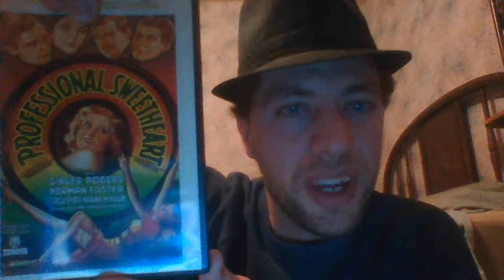What's Old Is A New Release Again 2019 with… Professional Sweetheart (1933)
Professional Sweetheart (1933) starring Ginger Rogers, Norman Foster, Zasu Pitts, Frank McHugh, Allen Jenkins and Gregory Ratoff
Comedy